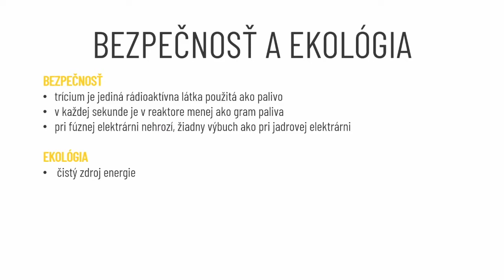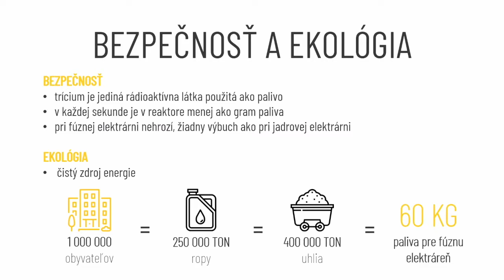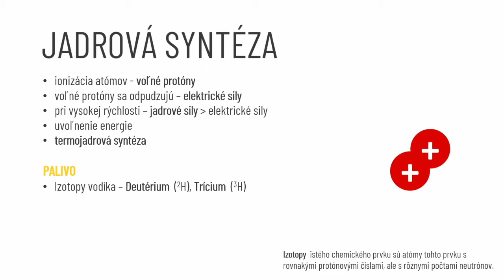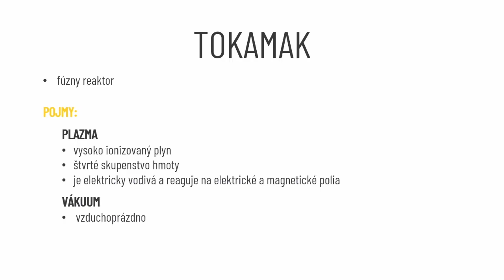Matúš Mikolaj: Medzinárodný termonukleárny experimentálny reaktor ITER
Súťažné video do súťaže CASCADE 2020.

CASCADE 2020 je súťaž krátkych videí, ktoré pripravili stredoškoláci na témy z oblasti (niekedy časticovej) fyziky. Obsah a spracovanie je plne v réžii účastníkov.